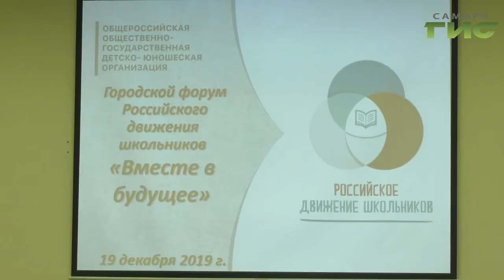В Самаре прошел форум "Российского движения школьников"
Они создают   экологические, социальные и  информационные проекты. В городе прошел форум Российского движения школьников.  Как можно вступить в движение, и чем оно интересно ученикам, узнал наш корреспондент.